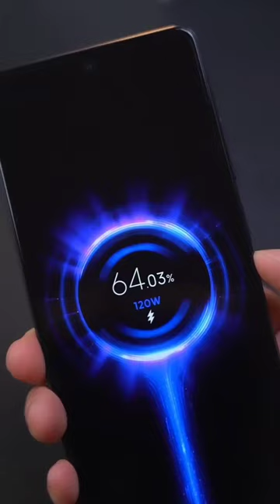Note 12 pro + ❤️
Note 12 pro + ❤️  240 hz display really a hands carry laptop it's price high but a awesome 😎 pod

tech news

tech

new technology

technology definitions

latest technology

technews

cool tech
technological advances

technology review
newtech

modern technology

define technology

technology articles

gadget news

technology meaning

science technology

computer news

news technology

tech websites

cnn tech
technology
technology phone unboxing
phone unboxing
technology phone number
unboxing phone cases
technology phone repair
unboxing a phone from space
a-tech phone stand pen
a-tech phone mount
b toys phone
c tech cell phone repair
c-tech united corp
d-tech phone case
d-tech phone case review
e tech phone repair
e tech universe
ebay phone unlock
e tech universe llc
flip phone unboxing
u tech phone repair
g-technology support phone number
g technology usb c
iphone 8 unboxing
j-tech usb card reader
j technology inc
j-tech tech support
k-tech phone programming
k tech phone
light phone 2 unboxing
m tech umn
m tech phone repair
m tech phone number
o technology
p tech usa
q innovations qs5509a
q tech fix
samsung phone unboxing
v-tech phone number
x-technology
x link phone
xtreme technologies xlink
y phone toy
z fold 3 unbox therapy
z tech phone
z fold unboxing
z flip 3 unboxing
z fold 3 unboxing
unbox therapy best phone 2021
unbox therapy phone
unboxing iphone 1
1 technology
iphone 2g unboxing 2007
3 technology
unboxing iphone 5
6 tech uncg
6 technology
6 tech
6 tech uncg hours
technology phone unboxing
techno unboxing
mobile phone unboxing
tech unboxing
phone unboxing video
phone unboxing
unboxing new phone
unboxing phone price
c-tech (centre for technology)
c type phone under 10000
e ink phone in india
flipkart unboxing mobile
gaming phone unboxing
g tech mobile
i phone 8 plus unboxing
iphone unboxing photos
iphone unboxing pics
i phone 11 unboxing 2021
k tech mobile
k20 pro unboxing
lg wing phone unboxing
lg wing unboxing india
unboxing phone
new mobile unboxing
oneplus phone unboxing
rog phone unboxing
new phone unboxing
smartphone unboxing
unbox techno
unbox techno youtube
vertu phone unboxing
vertu mobile unboxing
vertu unboxing
x touch technology
unboxing phones
z flip unboxing
unboxing mini phone
jio phone 2 unboxing
jio phone 2 unboxing video
tech video
tech videos
nike tech & video games lagos
nail tech video
tech video download
tech video background
tech video topics
download fk tech video
m4 tech video
vtech video monitor
brad mondo wave tech video
vtech video game
technology animation video
technical analysis video
technology and video games
technical analysis video course
technical artist video games
technical audio video corp
technical analysis video lectures
video technology at dut
technician audio video
ads tech video xpress software
amcap cooling tech video capture
alfa tech video productions
amazon prime video tech support
hi tech audio video
audio video tech
b tech audio video mounts
tech art rap video
worldtech car audio video system
tech video background music
tech video background images
tech video background music download
tech video background free
technology video background music
tech videos background youtube
tech burner video
tech ball video
tech baseball video
tech video content
tech video clip
tech video clips download
tech video columbus ms
tech video creator
tech video com
tech video companies
technology video clips
technology video clips free